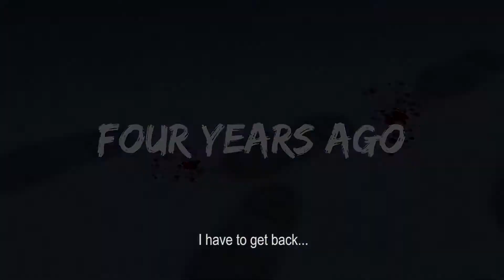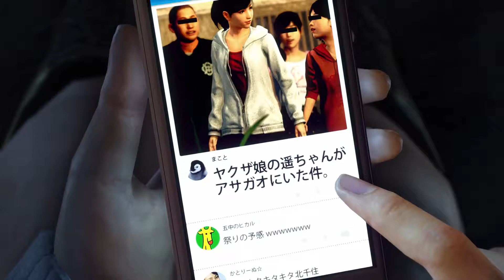Yakuza 6 The Song of Life Previously on Yakuza…